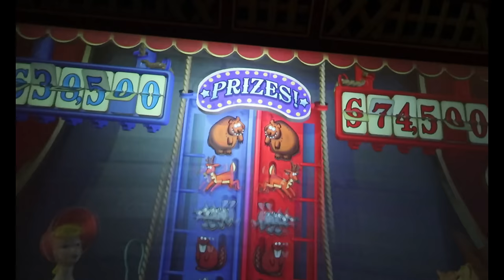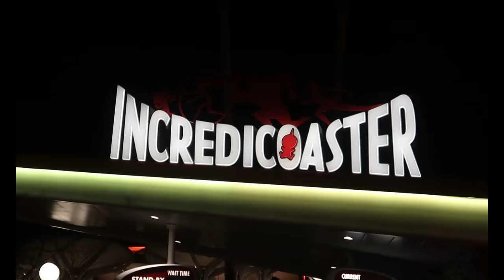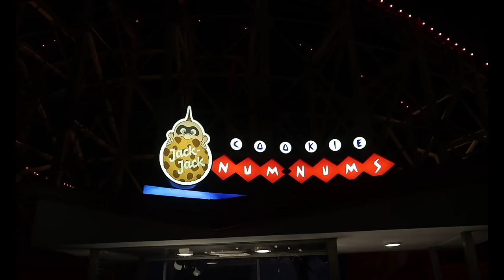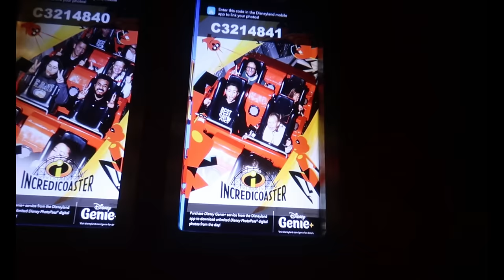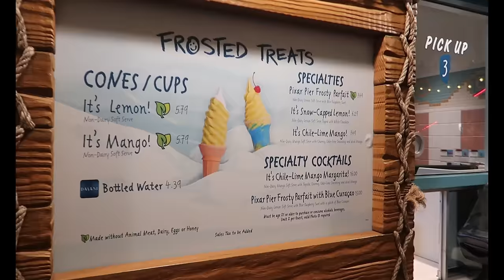7-Year-Old Sneaks onto Roller Coaster 🎢 😬 | Making the Most at Disney California Adventure!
Livvy is determined and manages to board her first loop roller coaster! Enjoy Part II of our 48-hour Disney getaway!